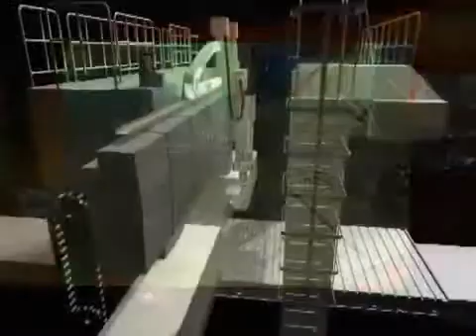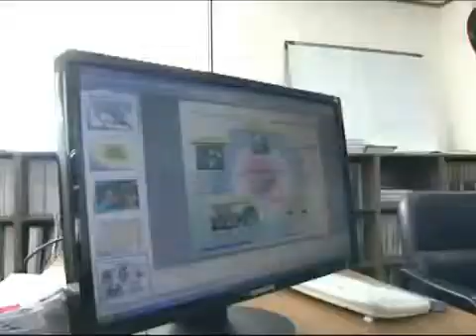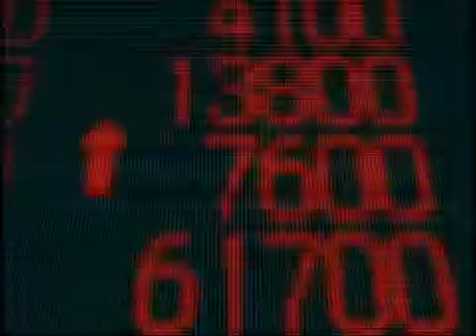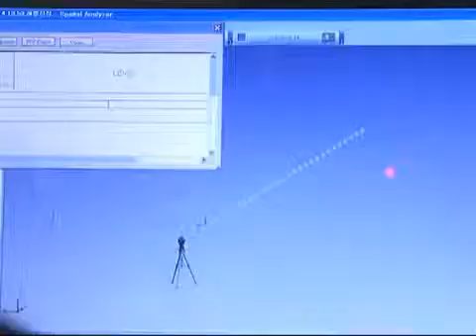HNK Kore Ağır İş Tezgahları Ürün Uygulamaları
HNK, Güney Korenin en büyük geniş boyutlu ağır iş takım tezgahı üreticisidir. 50 yılı aşkın üretim tecrübesi ile CNC Borverk, CNC Dik Torna, CNC Köprü Tipi İşleme Merkezleri standart üretim programında yer alır.